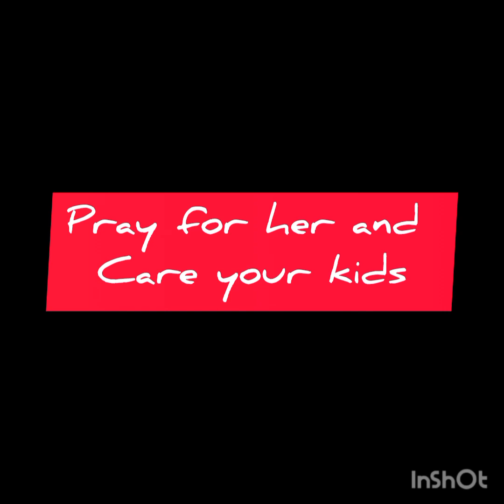ekmaakifaryad Please cake care of your kids👶